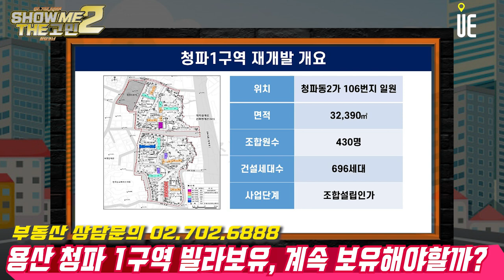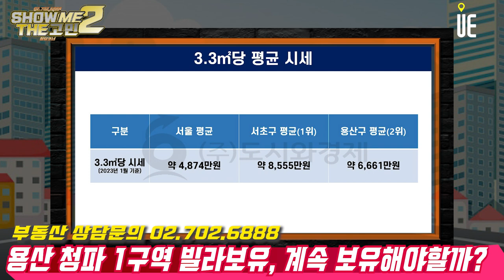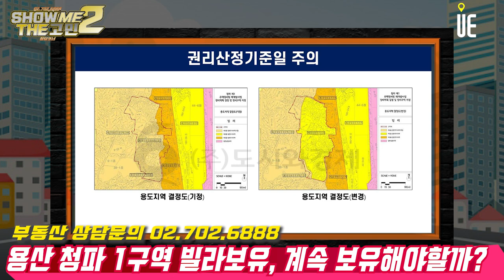청파1구역에 용산빌라를 한 채 보유중입니다. 2004년부터 재개발이 진행이 됐는데 아직까지 지지부진합니다. 계속 보유하는 것이 나을까요? [쇼미더고민]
[도시와경제]

용산구 청파1구역에 빌라를 한 채 보유하고 있습니다.
2021년에 15억원에 매수했는데, 최근에 시세를 알아보니 11억원대까지 매물이 나와 있다고 하더라고요.
여기가 2004년부터 재개발이 진행이 됐는데 아직까지도 지지부진한 것 같습니다.
계속 보유하는 것이 나을까요?
사실 팔려고 해도 시세가 너무 많이 떨어져서 팔기도 어려운 상황이기는 합니다.